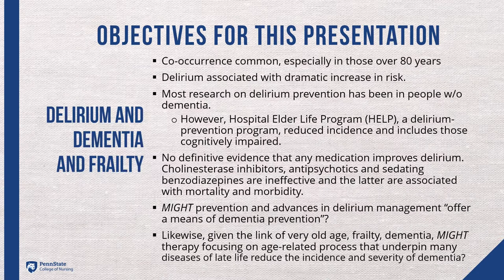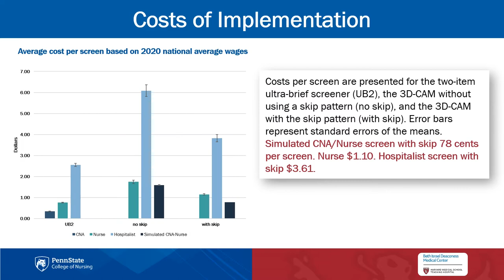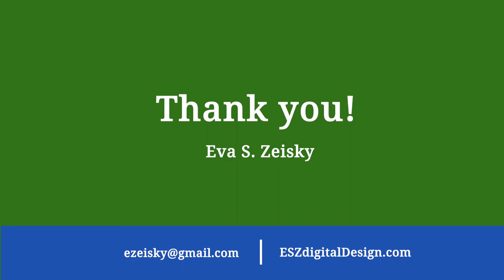Eva Zeisky PowerPoint Design Portfolio